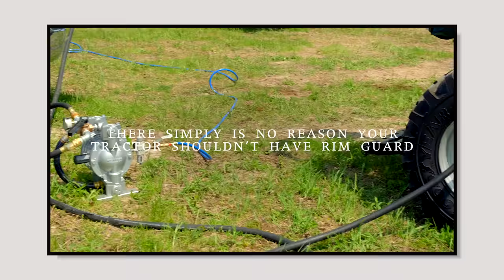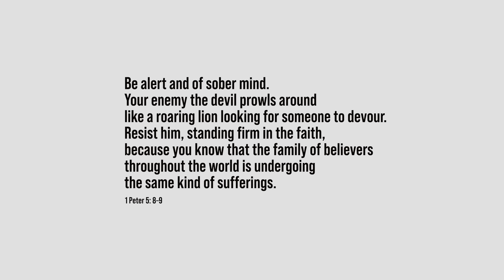BEST BARN FIND EVER! ONLY 20 HOURS AND LOADED UP!! 😎🚜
Check out this barn find Kubota L3560! Do they get any better than this? Four years old and only 20 hours on it. And it's hard to see even a sign of those 20. We'll give you a tour of this tractor today and we think you'll be impressed.